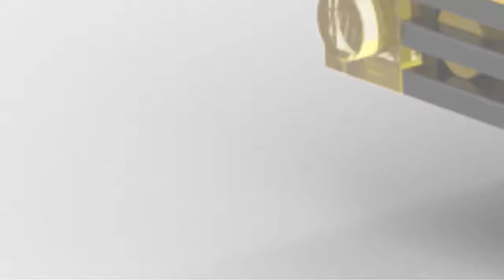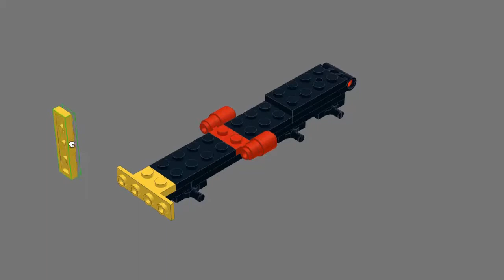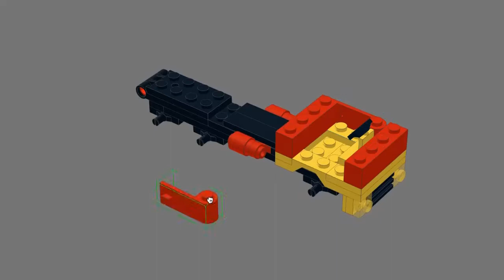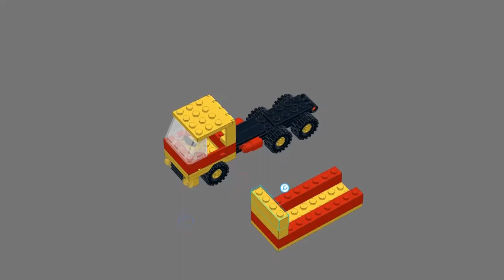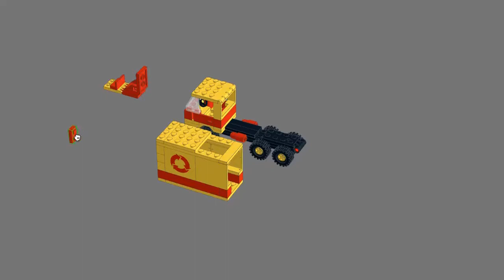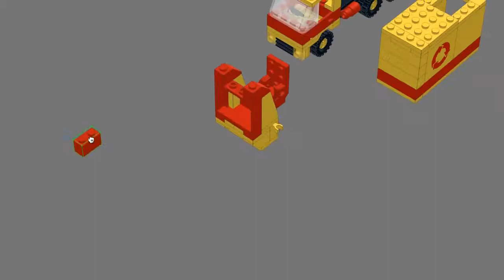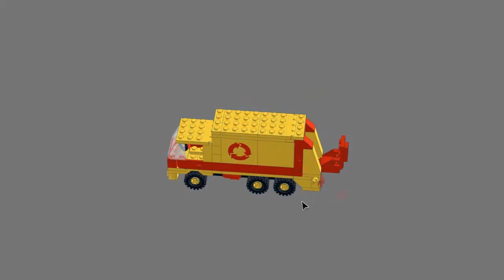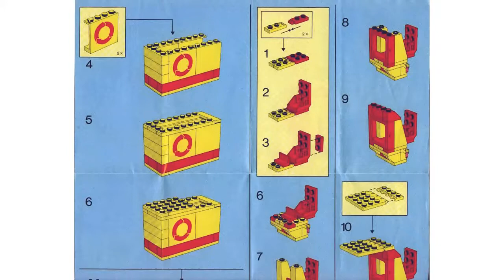Lego 6693 Recycle Truck 1987 tutorial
Ricostruzione digitale con Stud.io del set Lego 6693 Recycle Truck.
Foto relative al set della collezione di N2Brick.
Immagini renderizzate del set ricostruito e tutorial 3D.
Nella parte finale del video puoi trovare le istruzioni originali.
Lego 6693 Recycle Truck
Anno 1987
Pezzi 98
Minifigs 2

Puoi trovare N2Brick anche su dove potrai acquistare le istruzioni dei modelli.